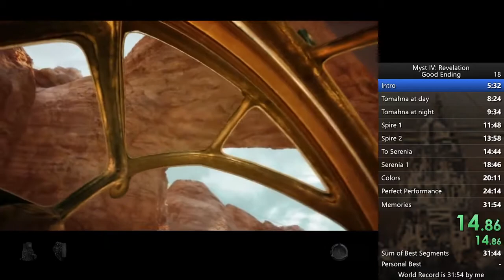Myst IV: Revelation — Good Ending Speedrun, in 31:44 (former WR)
sloppy first half, near flawless second half. the mistake on the lower rockship control panel in Spire is due to a glitch